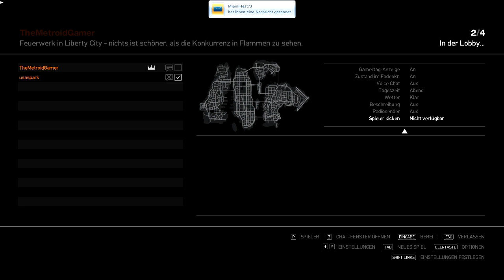Let's Play Together GTA 4 [Part 85] Another Birthday!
Warnung! Das gezeigte Material unterliegt der USK Freigabe 18. Ich übernehme keine Verantwortung für den Konsum des gezeigten Materials.